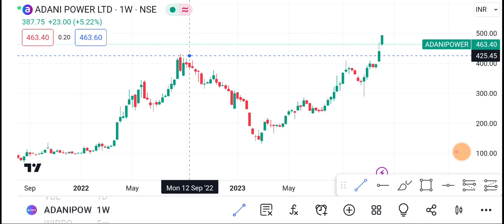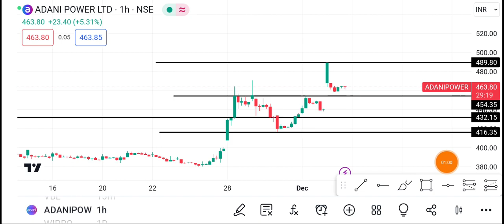5 December Adani Power Share | Adani Power Share latest News | Adani Power Share price today news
1-) Adani Power Share
2-) Adani Power share news today
3-) Adani Power share latest news
4-) Adani Power share price
5-) Adani Power share analysis
6-) Adani Power share price today